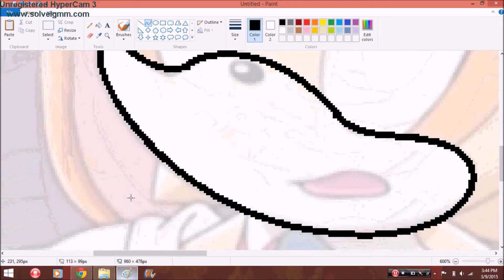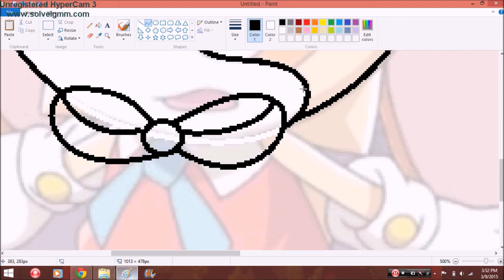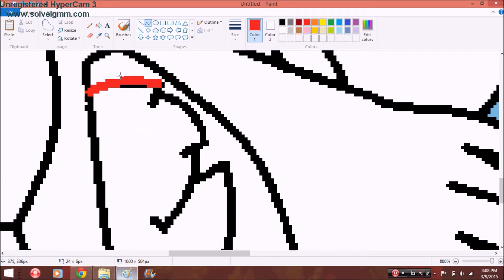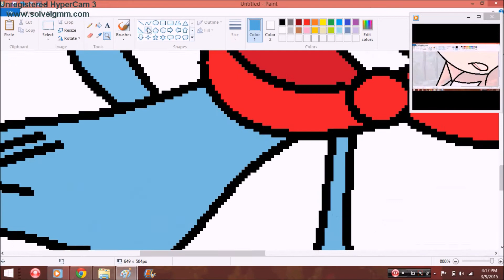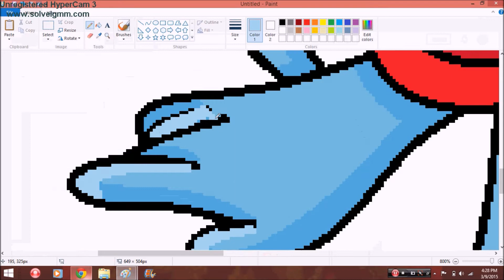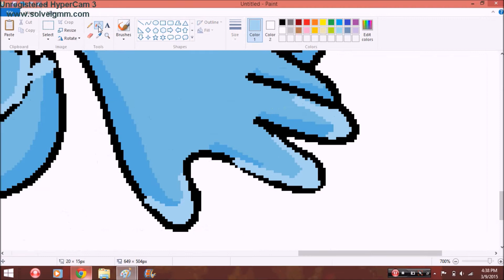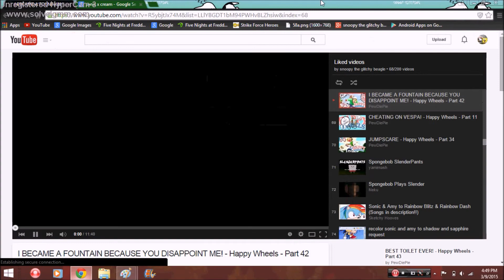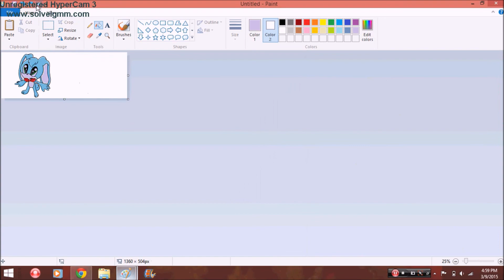recoloring Cream to Toy Bonnie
making Toy Bonnie was fun - music does no not belong to me, the music is belong to the people who made it... sorry about forgetting the rosy cheeks on Toy Bonnie